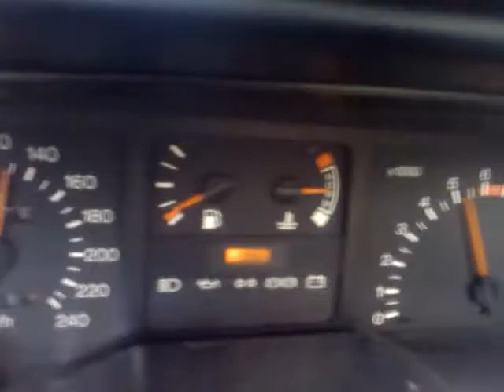Sierra DOHC 93r el-pi-dżi :)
każdy dełochac jedzie tak samo ;)
93r., 88kW